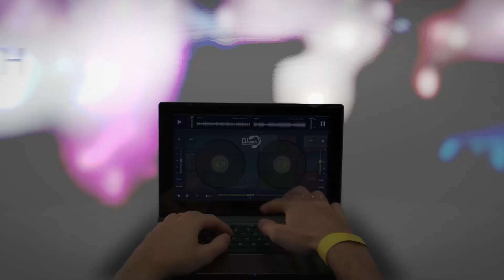MEDION THE TOUCH® 10 - TOUCH YOUR LIFE!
Ab dem 30. Januar bei ALDI NORD!

25,4 cm/10" Multitouch-Notebook MEDION THE TOUCH® 10 mit Windows 8.1 und Office Home & Student in der Vollversion.

Auf dem Multitouch-Display kann gewischt, geblättert, getippt und gezoomt werden. Es ist voll auf Windows 8.1 abgestimmt und reagiert auf Fingerzeig.